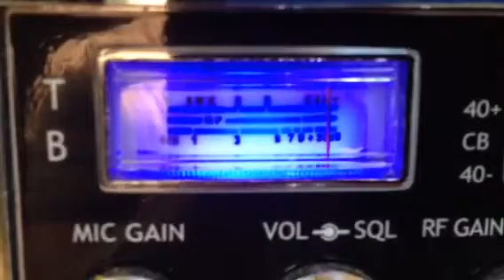My VFO with DRail MMM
Getting in on a videogate from Santa Cruz Ca. D Rail Motor Mouth Maul